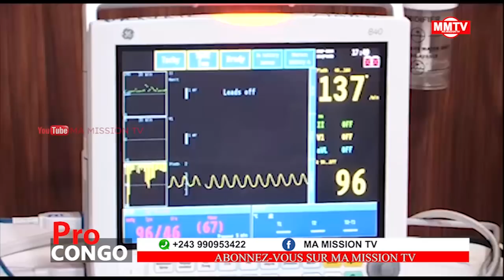🔴ENFIN FATSHI RASSURE LA VIE DU CAMERAMAN BATUTAKI NA CORTEGE